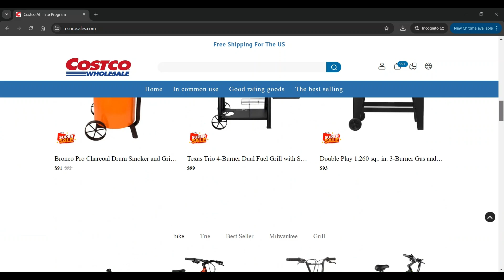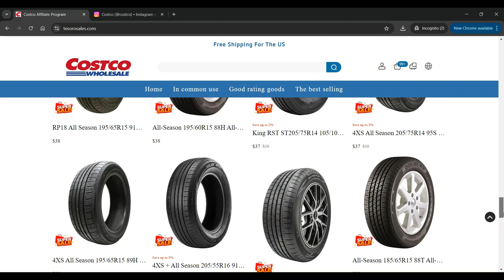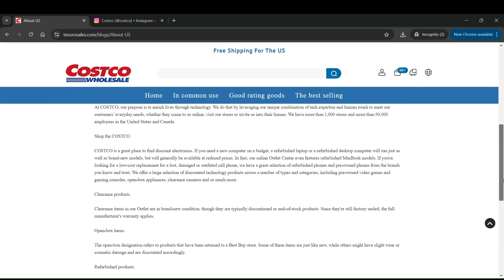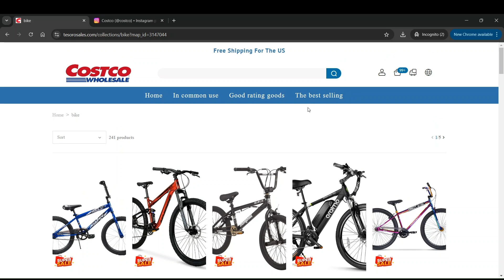Tesorosales com Review - Is Tesorosales.com a legit or Scam?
Welcome to legitsitechecker youtube channel, your reliable source for thorough investigations and reviews. In this video, we're delving deep into Tesorosales.com to determine if it's a trustworthy online platform or a potential scam.

Introduction: We kickstart the video by highlighting the significance of conducting research before making online purchases.

Website Overview:
We provide an extensive walkthrough of Tesorosales.com, examining its layout, product range, and pricing.

Customer Reviews and Feedback:
We scour the internet for customer reviews and testimonials, sharing both positive and negative experiences to present a comprehensive view.

Pricing and Discounts:
We dive into the pricing structure and investigate any discounts or deals to assess their legitimacy.

Security and Payment Methods:
We assess the security measures in place on the website and explore the available payment methods.

Warning Signs and Scam Indicators:
We highlight any red flags or indicators that may suggest the website is operating deceptively.

Conclusion:
We wrap up the video by summarising our findings and offering our candid evaluation of whether Tesorosales.com is a reliable site or a potential scam.

FAQ:

Q1: How can I verify if Tesorosales.com is a legitimate website?
A1: We recommend watching our video for an in-depth investigation.

Q2: Is it safe to shop on Tesorosales.com?
A2: Our video will provide insights into the website's safety, but always exercise caution and follow online shopping best practices.

Q3: Can you suggest alternative websites for similar products to Tesorosales.com? A3: Research other online stores and read reviews to find reputable alternatives.

Q4: What should I do if I suspect I've been scammed by Tesorosales.com?
A4: Contact your bank or payment provider to report the issue, and consider sharing your experience on online review platforms to help others.